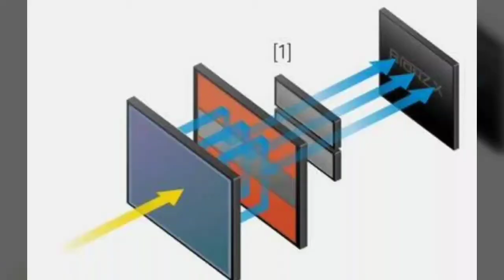Sony RX0 action camera review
Sony already has an impressive footprint in the camera lens and sensor market around the globe. The Japanese tech firm, which is broadly known for its ‘Alpha’ series camera, expanded its line of action cameras with the DSC-RX0 last year. Now, the particular device has debuted in India. The ultra-compact camera is claimed to have multiple key features that may influence potential buyers to pay Rs 64,990.